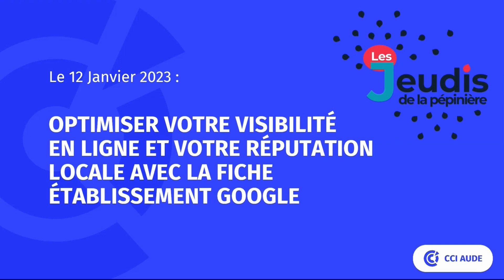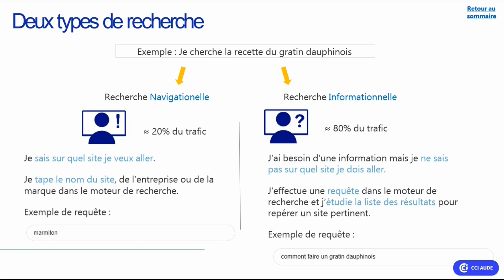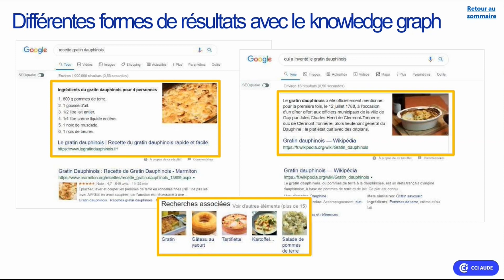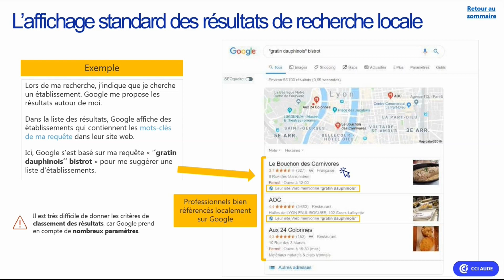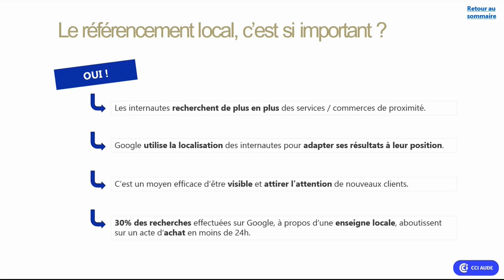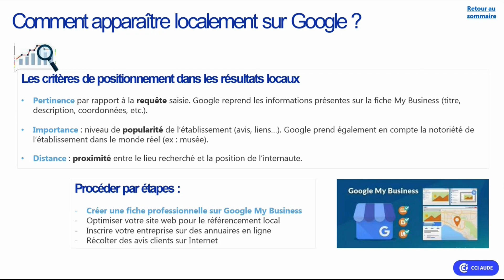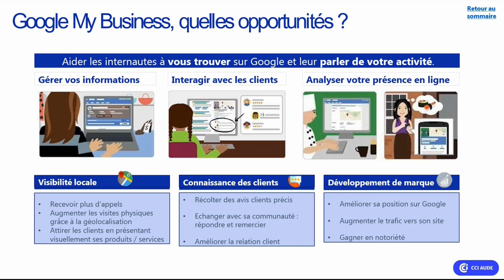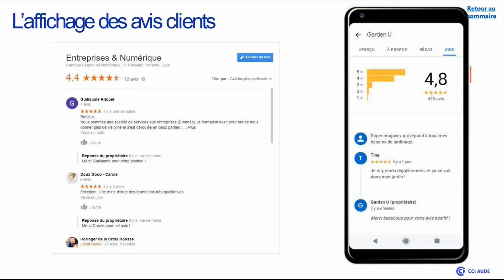Les Jeudis à la Pépinière - Fiche établissement Google : optimiser votre réputation et visibilité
Tous les deux mois, les 2èmes jeudis du mois, la CCI Aude et l’Association Entreprendre en Lauragais, en partenariat avec la Communauté de Communes Castelnaudary, Lauragais Audois et la Communauté de Communes Piège, Lauragais, Malepère, vous invitent à leur  rendez-vous : les Jeudis à la Pépinière.

Entre 12h et 14h, participez à une rencontre gratuite avec un professionnel sur une thématique déterminée (présentation de 45 min et buffet déjeunatoire).